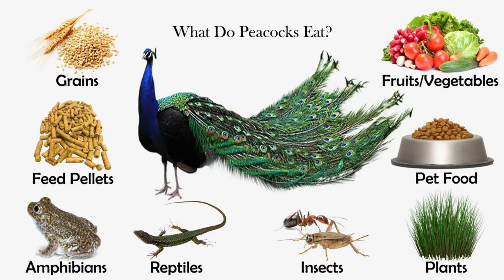How do peacock mate - peacfowl kissing and mating scene |Bird love|naturelovers❤️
Peacocks are a type of large pheasant known for their beautiful colored

feathers. Their tail feathers, also called coverts, make up more than 60 percent of the birds' total body length, with only males having the colorful blue and green iridescent feathers. Females are smaller and have grey or brown feathers.

Peacocks are of bright greenish-blue colour. It has a long beautiful neck. Its long feathers have moon-like spots. When the peacock spreads its tail, the tail looks like a big colourful fan.

Beautiful and colorful tails are characteristic only for the males. Colors of the tail will look different every time you change the angle of looking because of the reflection of the light. Tail feathers have eye-like spots, surrounded with red, green, gold and red feathers. Tail makes 60% of peacock's total length.

Male peafowl are referred to as peacocks, and female peafowl are referred to as peahens, even though peafowl of either sex are often referred to colloquially as "peacocks".

Explore their intricate nature

with these 12 peacock facts.

Only Males Have Those Long, Beautiful Feathers. ...

• Peacocks Take Three Years

to Grow Their Tail Feathers. ...

• The Indian Peacock Is the Country's National Bird.

• Peacock Tail Feathers Are Shed Regularly. ...

• That Dramatic Plumage Is Designed to Attract Peahens.

Here are a few other

interesting facts about these

impressive birds.

Only the males are actually "peacocks." ...

• A family of peafowl is called a "bevy." ...

• They're not born with their fancy tail feathers.

They don't have to be killed for their feathers.

They can fly, despite their massive trains. ...

• There are all-white peafowl.

These birds are accustomed to being outside without being able to fly off. Peafowl that have been running loose for years around someone else's property are hard to keep around a new home because they are accustomed to roaming wherever they want and may leave your property even if you train them by the following steps.

However, under council regulations, households in both residential and non-residential areas are permitted to keep birds such as roosters, hens and peacocks without approval if they are solely for domestic needs or enjoyment and do not disturb others.

1. Indian Peafowl (Pavo

cristatus) of the three main

types of Peacocks, the Indian

Peafowl is the most

recognizable and popular.

These birds are native to

India, Sri Lanka, and other regions of Eastern Asia and are known for their incredible tail plumage and bright blue heads and crests.

Peacocks of the peafowl are

peacock mating

peacock mating

peacock mating and giving birth

peacock mating sound

peacock mating dance display

peacock mating chicken

peacock mating tears

peacock mating time

peacock mating behavior

peacock mating with turkey

peacock mating peahen

beautiful creatures that people easily find in zoos.

know the significance of their existence to society and

Learn a few peacock facts to culture, why their kind became domesticated species, and why everyone should give them the care that they deserve.